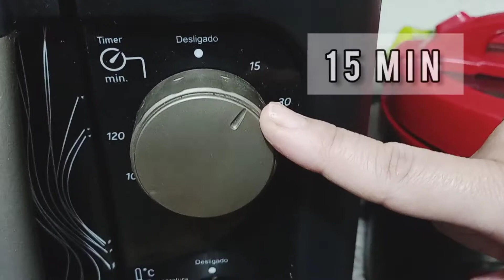COMO FAZER BOLO PÃO DE QUEIJO COM GOIABADA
Neste video compartilho esta receira maravilhosa de Bolo de Pão de queijo de liquidificador  feita com polvilho doce  e recheada de mussarela , queijo parmessaõ ralado e  pedaços de goiabada  ficou delicioso este bolo de pão de queijo  e  não murcha a massa.
Segue a receita meus amores  e não esqueça de comentar , amo responder todos :)
um bju no 💕

📜RECEITA
👩‍🍳 Bolo de Pão de Queijo e Goiabada
📃 Lista de Ingredientes:.!!!
※ 3 Ovos.🥚🐔
※  3 xicaras de Polvilho Doce.🌾🌾
※ 1 Colher  rasa de Chá de Sal.🧂🥄
※ 1 Colher de Sopa  de Fermento.🥄
※ 50 gramas de queijo parmessão ralado
※ Pedaços de goiabada em cubos a gosto
※ 100g de Mussarela picada em fatias.🧀🧀

Segue minhas outras Receitas Fáceis de fazer !!!

🎵🎧 Músicas :.
🎤Músico: @iksonmusic

🎤Músico: @iksonmusic